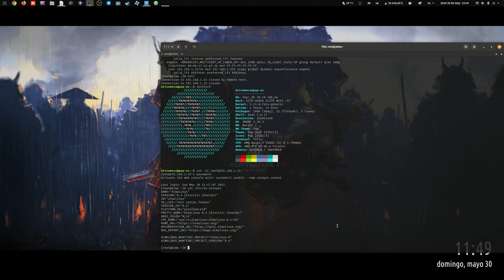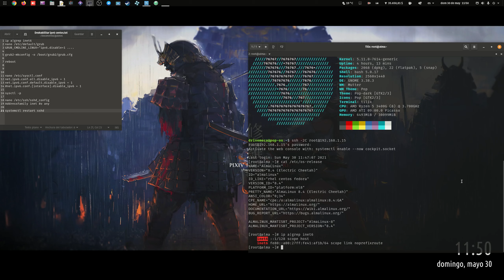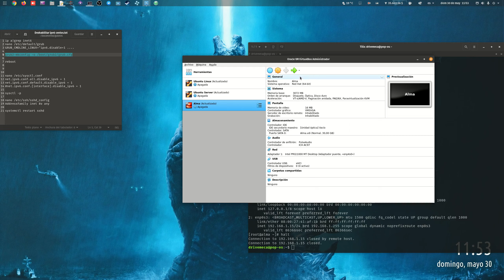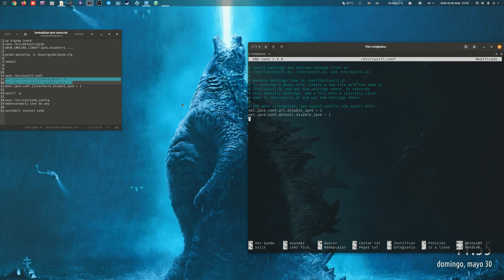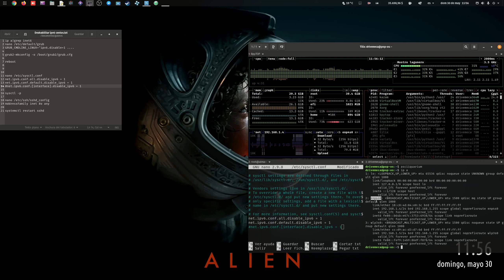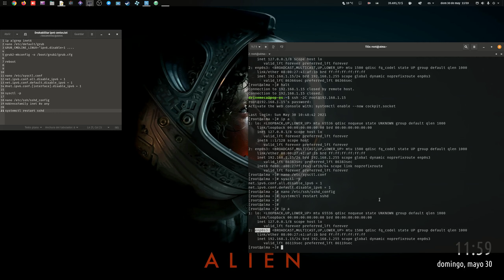Como deshabilitar ipv6 en RedHat Linux y derivadas